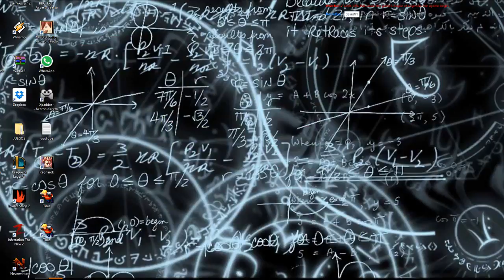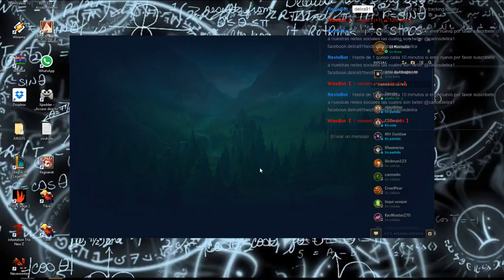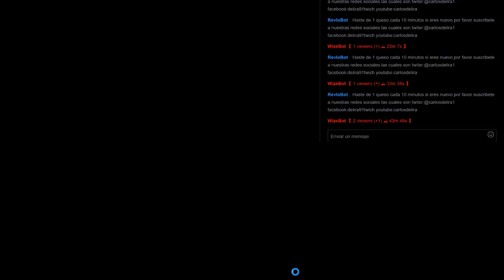maratón de semana santa parte 5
los quiero mucho amigos!